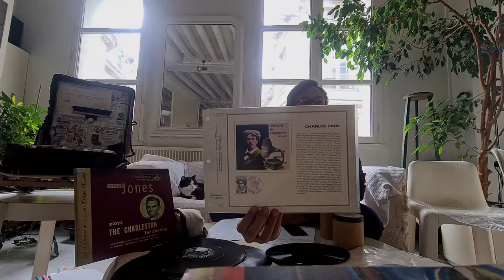Sejarah Gramophone & Piringan Hitam - (Vinyl) | Part 1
Salut! Selamat datang di vlog Edo Erlangga part 1! Mumpung habis suntik vaksin ke-2, kita santai di Paris, sambil cerita tentang sejarah Gramophone dan jenis-jenis piringan hitam, harganya sampai Vinyl. Tidak lupa tentunya dengan merek Pathé! Semoga kalian jadi tertarik untuk ikut mengoleksinya! So enjoy and hatsah!

A Motion Picture by,
Eduardo Erlangga Drestanta
Airis Sabriena